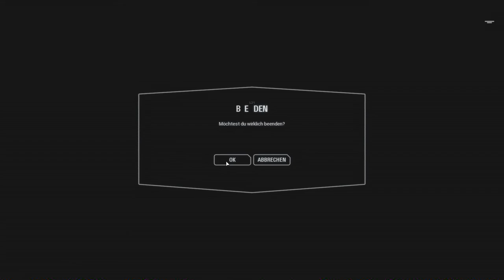Star Wars Battlefront II Ep.33 - Massive Lags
Der neue Treiber hats ja voll gebracht...

Genre: Shooter

Blind: Ja
Schwierigkeitsgrad:
Sonstiges: